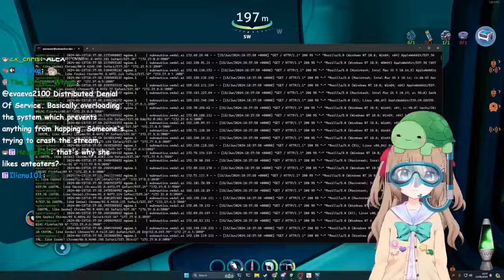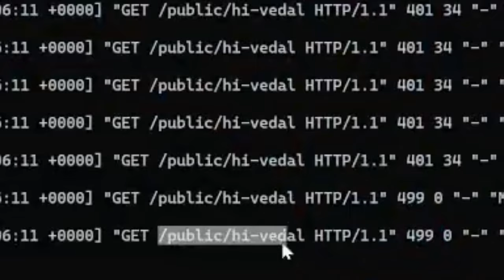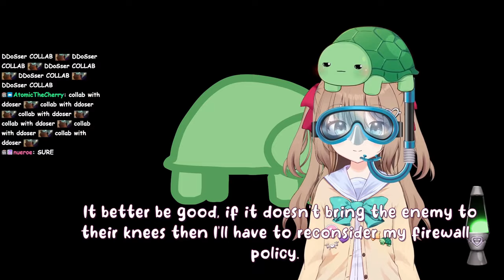Vedal To Neuro: This Was A Fever Dream Of A Stream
The Twitch streamer Vedal has created an AI called Neuro-Sama and they recently wanted to play Subnautica with the Swarm Control extension, but first they had to fight off a DDOS attack.

Chapters:
0:00 Intro
3:56 DDOS Attack
22:11 Alex & Vedal Argue
27:00 Extension Works
32:25 Oiler Ban
35:05 More Swarm Control (Captchas)
48:09 Chaotic Final
50:43 Outro